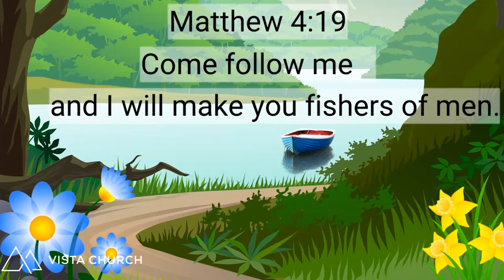"Hold on Tight to Your Dream"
You were not designed to live a mediocre, boring life without direction or purpose. At Vista Church we believe it's possible to live out the incredible life God designed and ordained for you.
Don’t miss this brilliant message from our Senior Pastor, Bianca Malton.